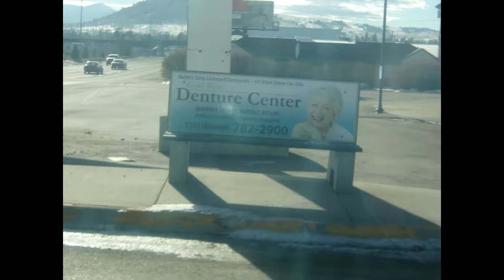being a butte resident